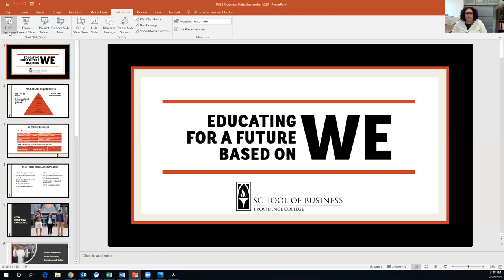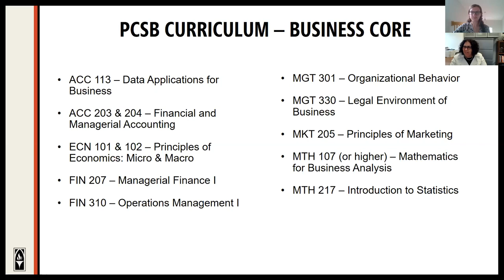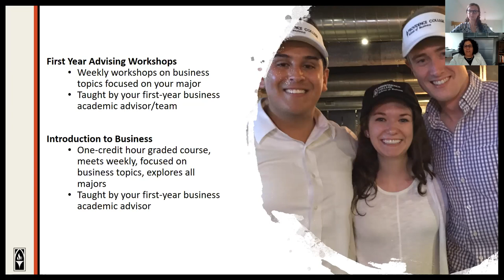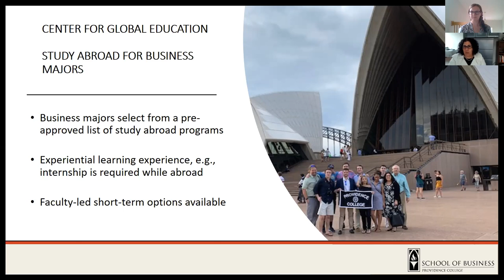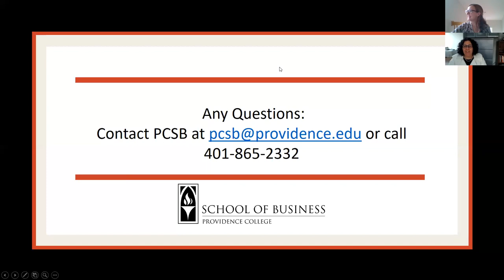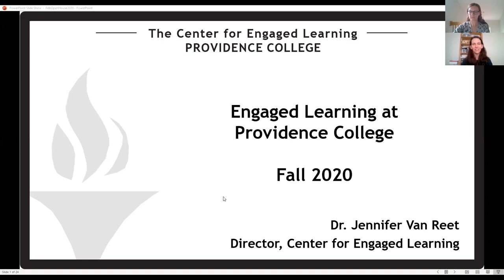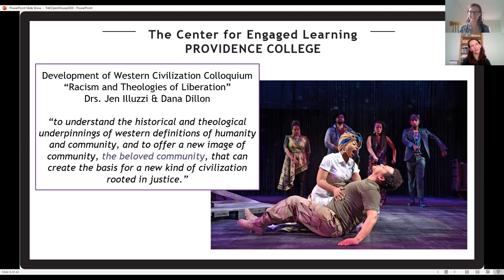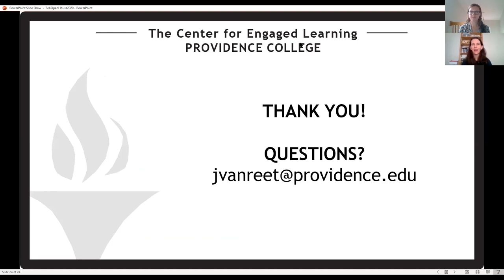Friartown Zoomed In: Business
Friartown: Zoomed In provides prospective students a deep dive into their area of academic interest. This episode is for students interested in studying Accountancy, Finance, Management, and Marketing.